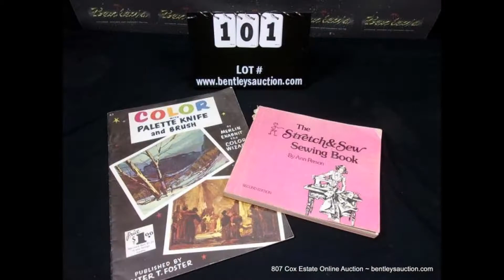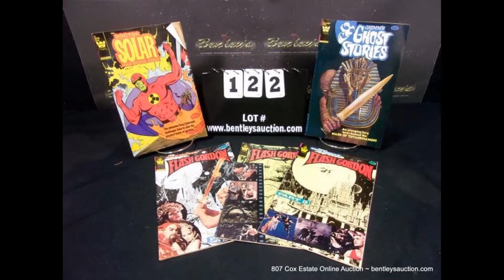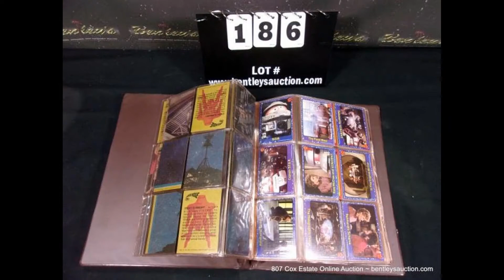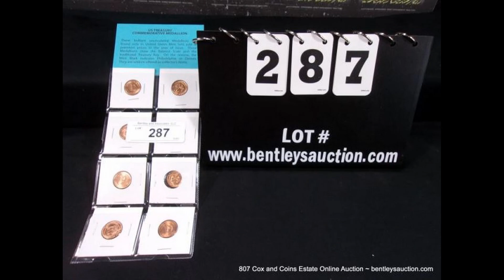807 Cox Estate Antiques & Collectibles Online Auction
BIDDING CLOSES: Monday, July 30, 2018, at 7:00 PM CDT

Featuring:  334 Lots ~  443 Items ~ 2,358 Images